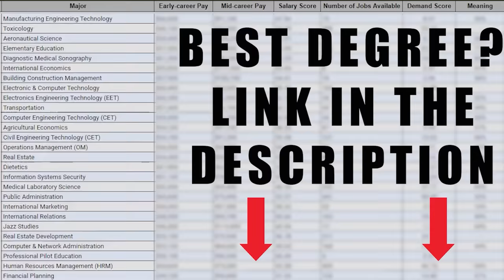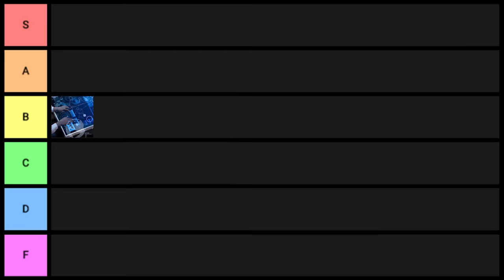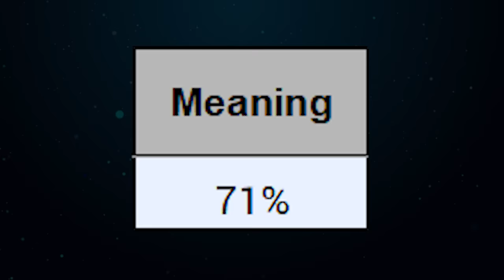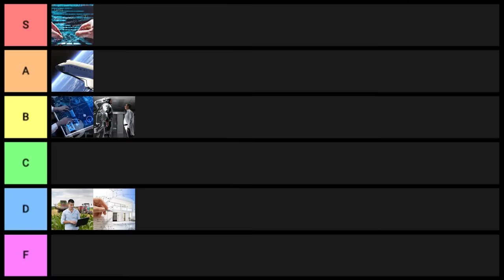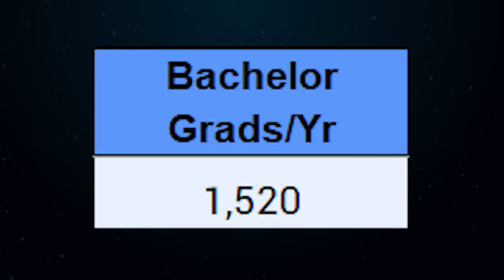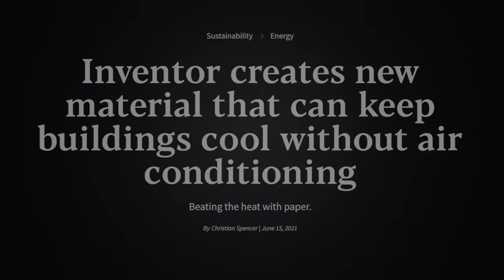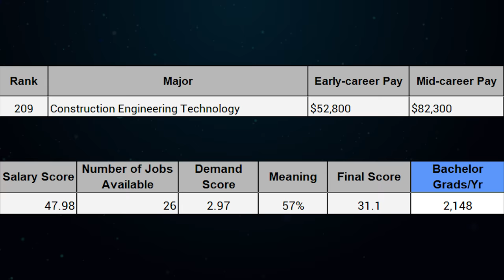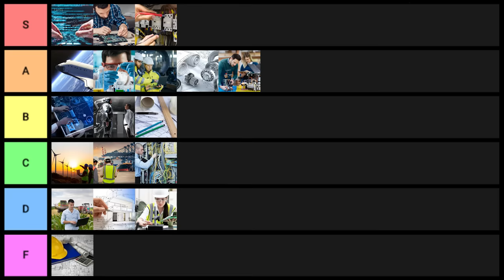Engineering Degree Tier List (2024)